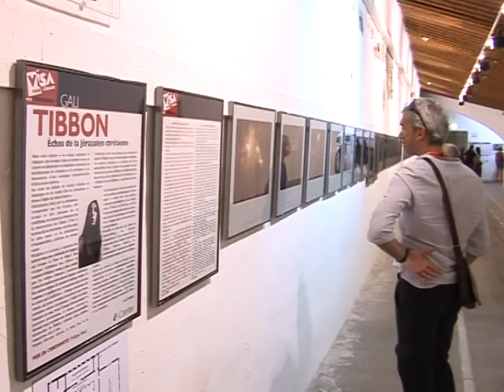Aficionados acuden a festival de periodismo gráfico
Lo mejor del fotoperiodismo internacional está en exhibición hasta el 12 de septiembre en el sur de Francia. La 22ª edición anual de 'Visa pour l'Image Festival' reúne a miles de entusiastas de la fotografía con exposiciones, simposios y conferencias por toda la ciudad de Perpiñán.